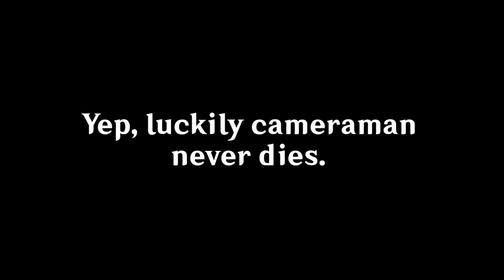Neuvillette Goes to Jail | Genshin Impact Animation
Should've aimed the Kamehameha at anything BUT the Traveler's savings to pull for you, Neuvillette. Sheesh...

As always, credit to memes scattered over the internet, waiting for me to use them properly.